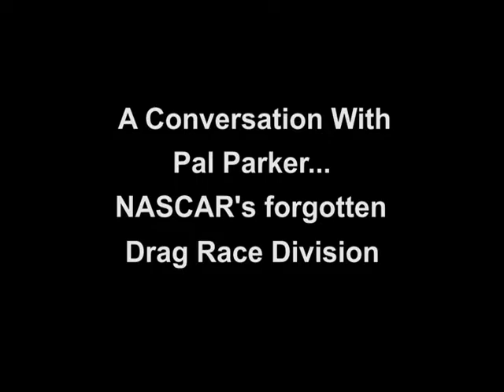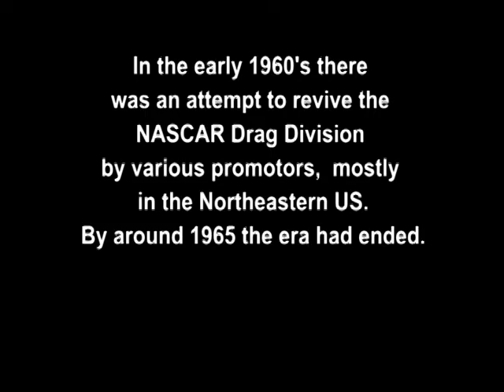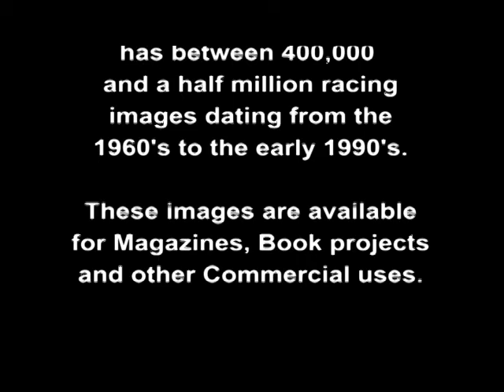Full version Nascar's Forgotten Drag Race Division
Pal Parker was the Chief Steward of the NASCAR Timing Division in the late 1950's.  In this video he tells the story about how it came about and what happened during its short life.

Pal Parker Archives has a collection of over 400,000 photos of the early and golden years of NASCAR racing.